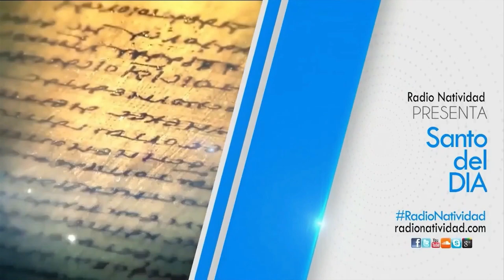SANTO DEL DÍA | Fr. JUAN DUQUE, odm / Martes, 17/10/2023